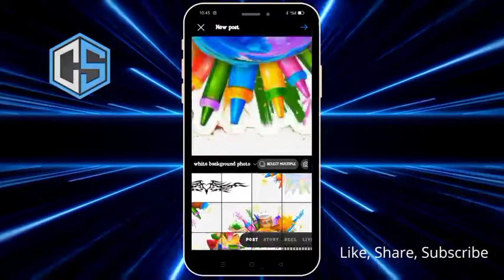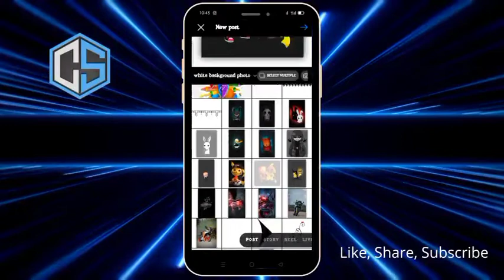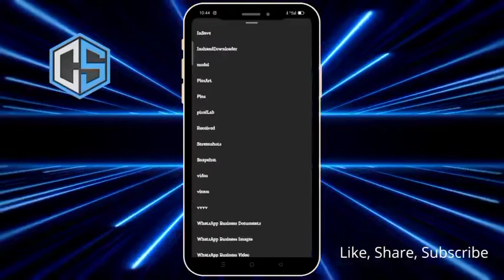instagram feed layout ideas | happy holi layout designing tutorial 2022 | Crazy Smartmaker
Solved queries:-

How to make Instagram profile cool and attractive,

Make Instagram profile cool and attractive,

Design your Instagram post,

Crazy Smartmaker,